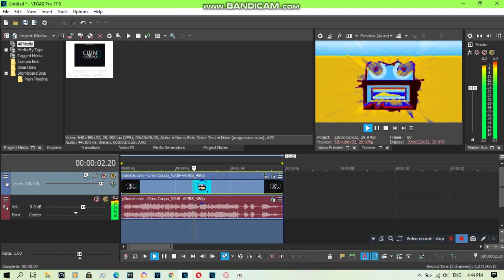{REQUESTED/Short} How To Do Make Some SpectreCirnoDayLight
Requested by: 2011G, EWSC359, LSK239, MHMMLE335, MNLE592, MNVE427, MSFLM598, NF65, RN, TESVE791, TSGMLE732, TSMBGLLM456LE718 and TSSTR2020.